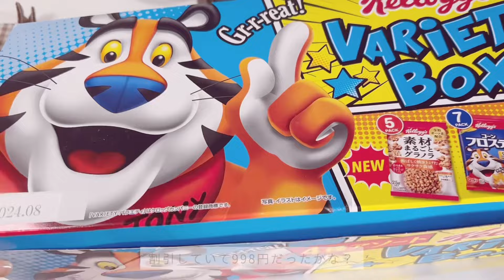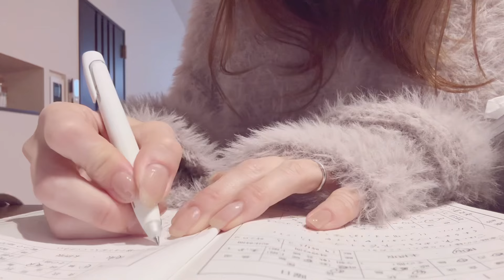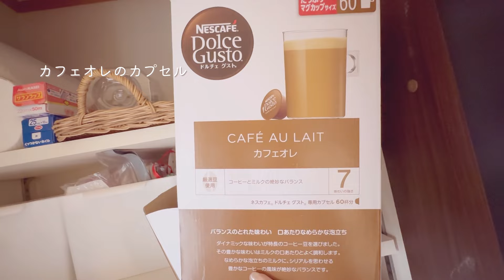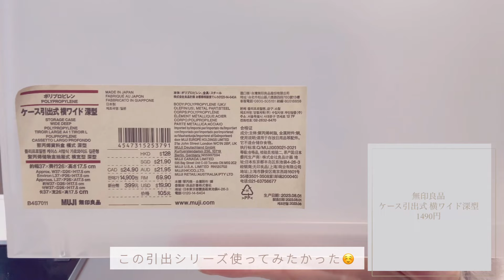主婦vlog 週末4days🍀パントリー収納見直し🥫スキンケア紹介🫧休日でも家事育児に休みなし!👶🏻👦🏻好きなものを買って食べて日々の頑張りを癒す♡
楽天room🍒